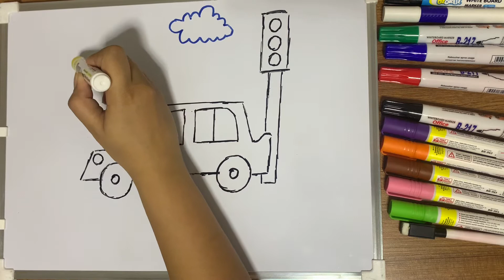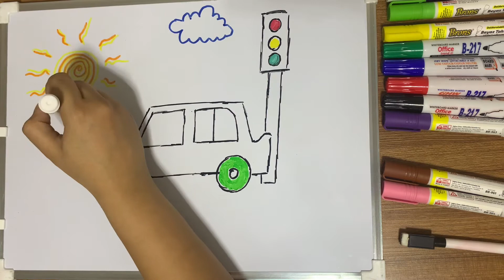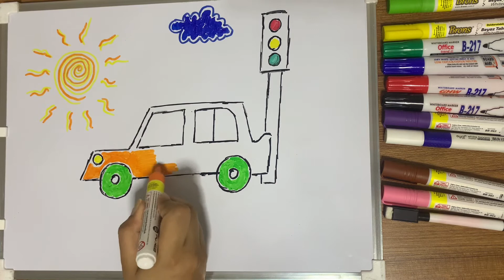Maşın şəkli çəkmək - araba resmi çizmək - araba resmi cekmek, masin sekli cekmek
Teqler: maşın şəkli çəkmək, araba resmi çizmək, araba resmi cekmek, masin sekli cekmek., araba resmi çizmek, masin sekli cekmek, mashin shekli cekmek

Əziz balacalar, gəlin birlikdə maşın şəkli çəkməyi öyrənək